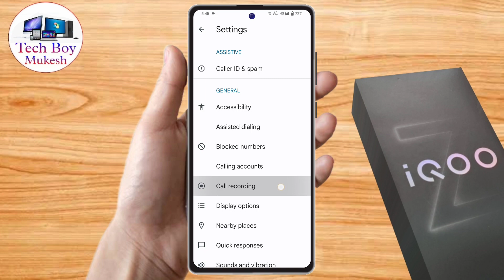iqoo z9x call recording announcement off, iqoo z9x call recording sound off